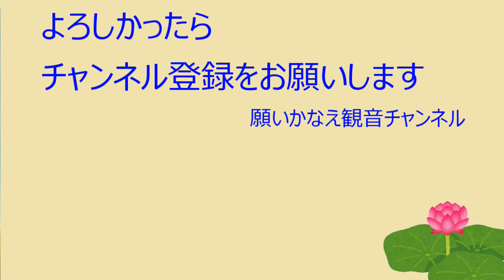【メッセージ】苦しみの原因 考え方を変える【願いかなえ観音】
今日は苦しみの原因についてお話を聞きました。ジャッジして自分を責める裁判官が心の中にいます。これは本来正しい心の機能ですが、自分が作った基準によって働くようになっています。今回はどのようにして苦しみが生まれてくるのか、その苦しみをどのように乗り越えたらいいのかについて語っています。

このチャンネルでは観音様の働きを紹介していきます。
観音霊場巡礼やメッセージなどは以下のチャンネルやブログで公開しています。